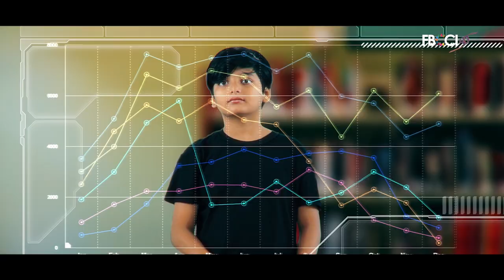FBCCI 50 Years Celebration Theme Song | FBCC| Bangladesh Business Summit 2023